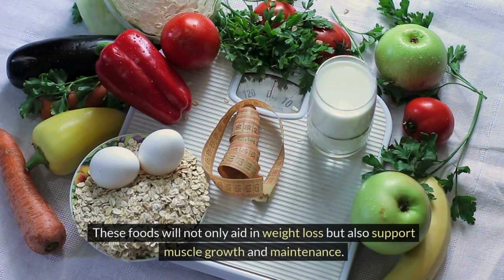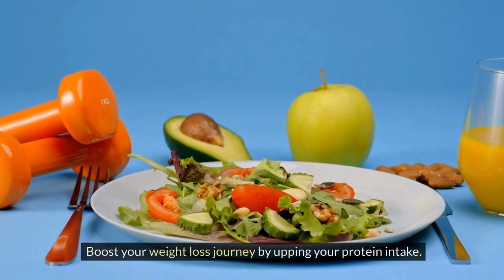Thin It to Win It: How Protein Packs a Punch in Weight Loss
Discover the powerful role of protein in weight loss with Thin It to Win It! This video explores how incorporating protein-rich foods can boost metabolism, reduce cravings, and promote fat loss. Learn the science behind why protein is essential for achieving your weight loss goals. Ready to kickstart your journey towards a healthier you? Watch now and unlock the secret to successful weight management!

Sign up for our AWESOME “Get Up and Go Wellness Newsletter” for more cutting-edge information regarding fitness, nutrition, and health